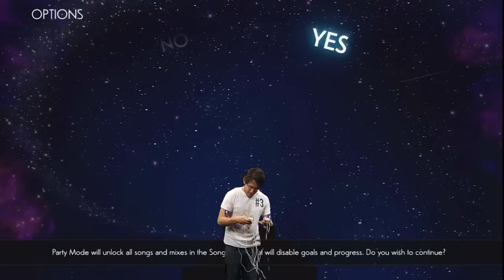MUSCLE SPASM CHALLENGE!! | Disney Fantasia Music Evolved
Featuring the song Royals by Lorde! Conducting Fantasia without control of your arms is a CHALLENGE!!

Check out EVERYONE'S videos (more twitchy goodness :P)